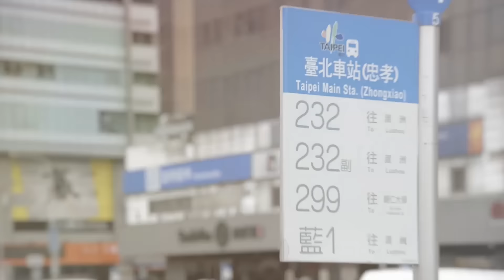2015 New Balance ZOO RUN 主題曲「Happy ZOO RUN」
堂堂邁入第六屆New Balance Zoo Run動物園路跑活動，將於9月20日再次邀請全台跑友們快樂開跑。今年承襲一貫路跑活動「趣味」主張，首創活動賽事主題曲-「Happy Zoo Run」，結合趣味及運動的音樂元素，在路跑過程中享受節奏，獲得能量的釋放，一同打造路跑活動的「動物狂歡」。在主題曲輕快旋律、有力節奏下找出專屬自己跑步的節拍，歌詞中「Run Zoo Run草原蹦跳的袋鼠和大象問好Run We Run天際翱翔的鷺鷥 和花豹遇到」，擬人化塑造出親臨動物園路跑的有趣場景，配合琅琅上口的「跑 奔跑 調整心情的Balance把煩惱遺忘」，讓大家在賽事中有更身歷其境的感受。
2015 New Balance 動物園路跑賽將於9月20號開跑，快樂盟主簡愷樂今日街頭競歌熱舞，鼓勵跑友們在享受路跑同時能夠伴隨著「Happy Zoo Run」的弦律節奏，「樂」跑越快樂!